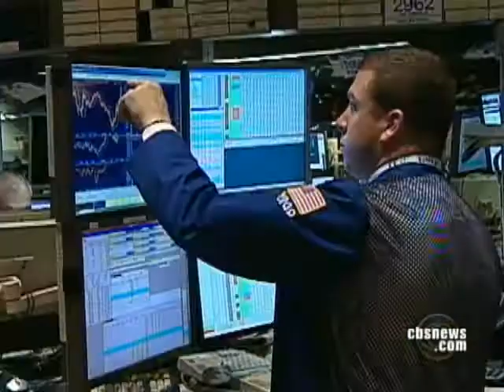Joe Cassano Behind AIG Mess?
Former AIG executive Joseph Cassano has been keeping a low profile but, as Elizabeth Palmer reports, Cassano may be responsible for the multi-billion dollar financial crisis at this insurance giant.